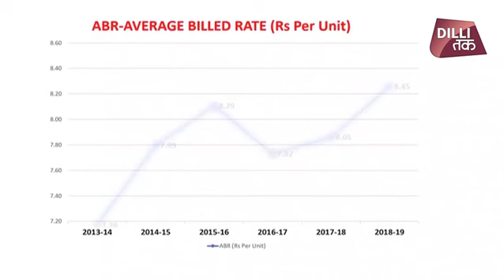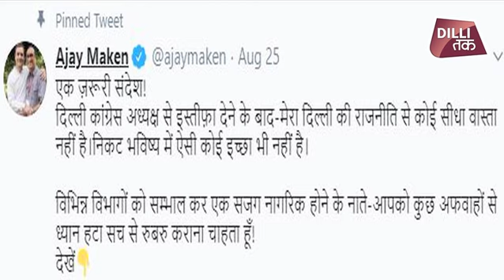AJAY MAKAN का ARVIND KEJRIWAL पर एक और आऱोप | Dilli Tak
कांग्रेस पार्टी ने अरविंद केजरीवाल सरकार पर राष्ट्रीय राजधानी में बिजली घोटाले का आरोप लगाया है। दिल्ली कांग्रेस के पूर्व अध्यक्ष अजय माकन ने अपने ट्विटर अकाउंट से एक वीडियो जारी किया है जिसमें कहा गया है कि दिल्ली में देश में प्रति यूनिट बिजली की दर सबसे अधिक है। 2 मिनट 17 सेकंड के इस वीडियो में, माकन ने ग्राफिक के माध्यम से यह भी दिखाया कि 2013 के बाद से दिल्ली में बिजली की दरों में लगातार वृद्धि हुई है।